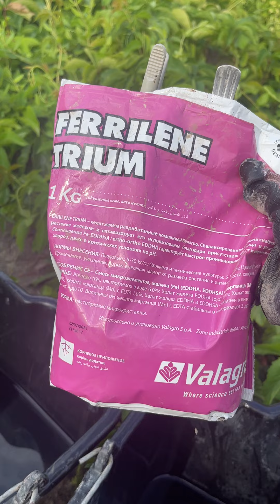Краткое руководство как избежать хлороза (подкормка железом)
Я пользуюсь удобрениями от фирмы Валагро и всем их рекомендую. Заказываю на WB только у официального представителя.